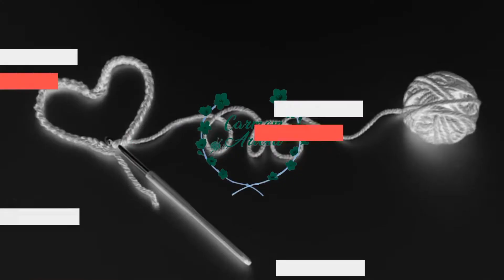Chuva forte com granizo hoje a tarde